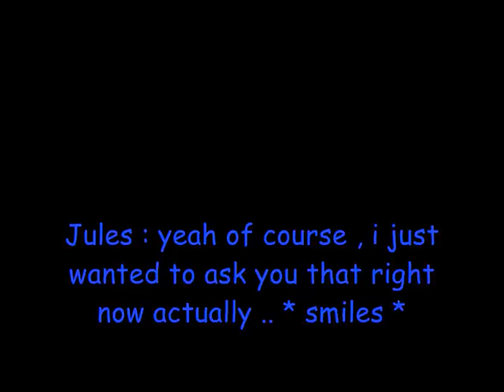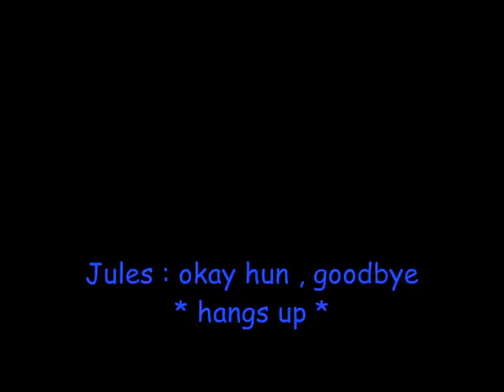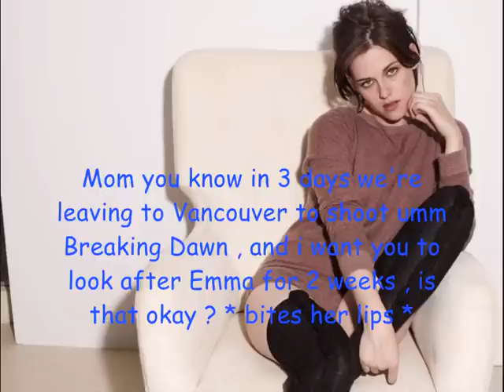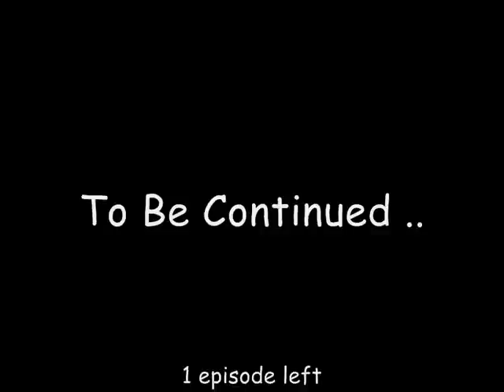My Robsten and twi cast story S3 \ ep 34